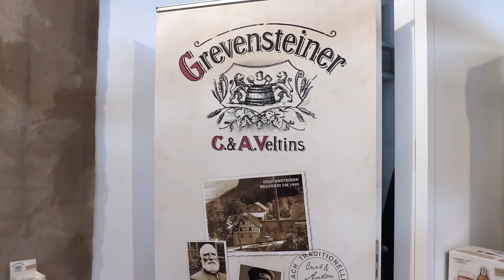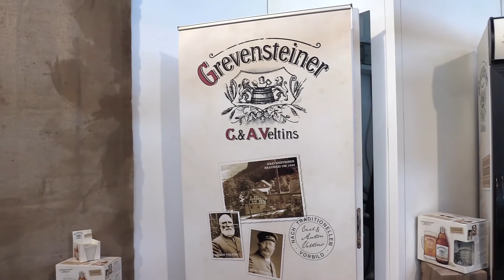Werner Jaufenthaler di Veltins Italia presenta la non filtrata Grevensteiner a Beer Attraction 2017